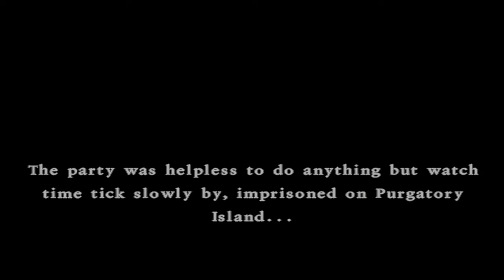Dragon Quest VIII: PS2 Remaster - Evil Sir Leopold & Purgatory Island - PS2 gameplay part 27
After a bit of metal slime grinding, the party make use of the newly acquired Darktree Leaf and go in pursuit of Evil Sir Leopold! The chase leads them to the residence of the Lord High Priest, where they engage in a fierce battle with Leopold in the very chambers of the priest. Upon defeating Dominico's dog at last, Marcello and the High Priest Rolo burst into the room to find the Lord High Priest injured but still alive. However, Marcello accuses Rolo of treachery and condemns him and the party to exile on Purgatory Island, a prison from which there is no escape but death! Shortly after, Marcello is now in possession of the sceptre, but somehow preventing Rhapthorne from taking control of him...

Nearly a month passes by, when news arrives to the prison that the Lord High Priest had been killed! The High Priest Rolo hatches a daring plan to escape the prison with the help of Governor and company, and they succeed. However, the high priest is left behind, and his fate remains unknown. Outside the prison's entrance, the party reunites with King Trode, who had impatiently awaited their escape!

｢Timestamps｣
29:44 Jessica equips the Divine Bustier
1:08:10 Chasing after Evil Sir Leopold
1:09:52 Leopold attacks the High Priest's Residence!
1:13:07 High Priest Rolo is "concerned" about the Lord High Priest
1:17:24 Doing battle with Evil Sir Leopold at last!
1:25:55 Leopold is defeated, but Marcello arrives shortly after...
1:29:27 The party & High Priest Rolo are exiled to Purgatory Island
1:31:26 Marcello repels Rhapthorne & the sceptre's influence
1:33:21 The High Priest discloses his reason for conspiring with Marcello
1:38:17 Rolo's prayer to the Goddess
1:39:04 Guv wakes up next to an anxious Jessica
1:43:30 Unsettling news of the Lord High Priest
1:46:59 A perplexed High Priest Rolo comes up with a plan of escape
1:48:22 The High Priest's ultimate performance
1:54:58 Escape from Purgatory Island & reunited with King Trode
1:57:54 A sixth dream of Princess Medea